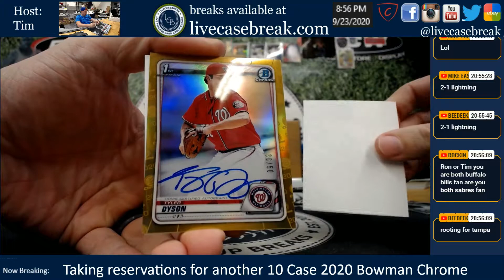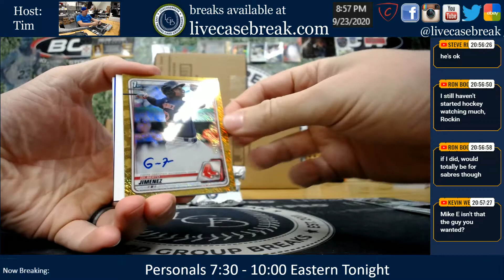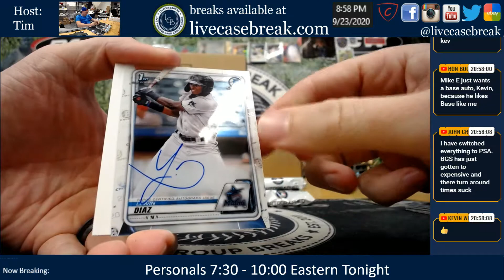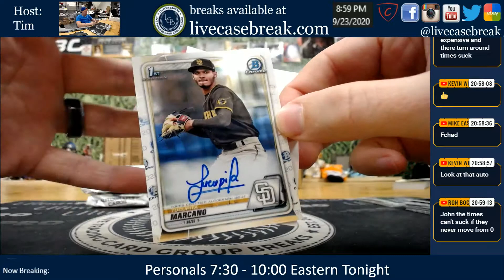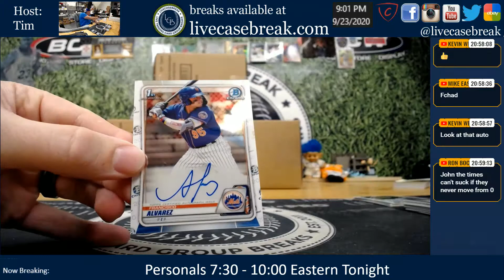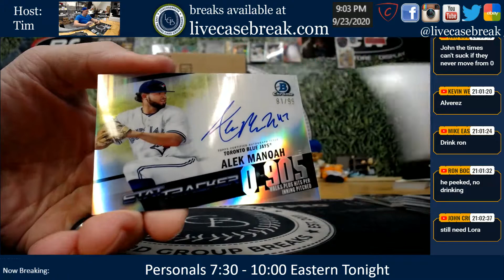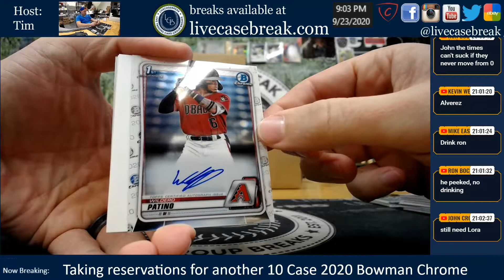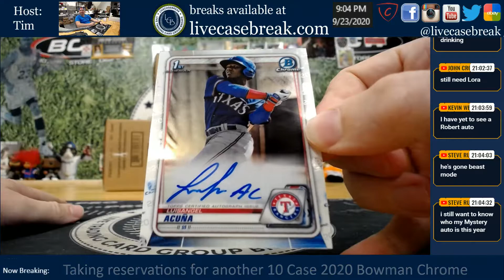2020 Bowman Chrome Baseball 12 Box Live HTA Case Break John C